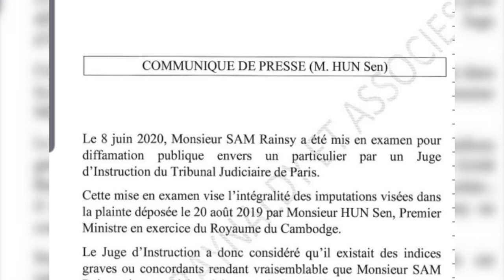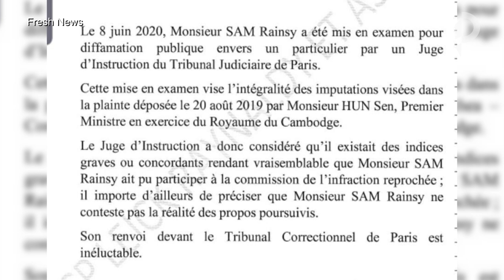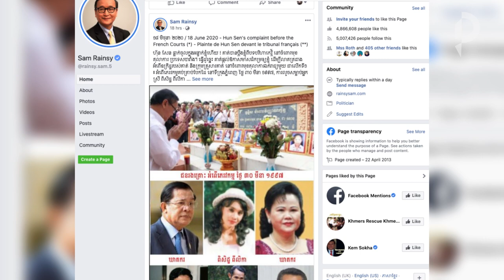Rainsy charged with defamation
A French court has charged former opposition leader Sam Rainsy with defamation for claiming that Prime Minister Hun Sen ordered the killing of former National Police chief Hok Lundy. Two separate complaints were filed by Hun Sen and Dy Vichea, the deputy National Police chief and a son of Lundy.